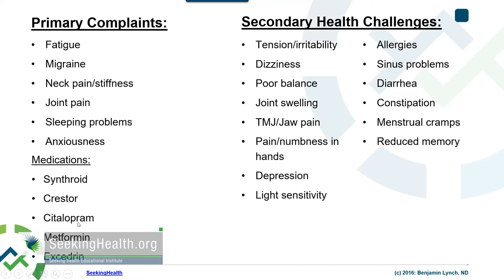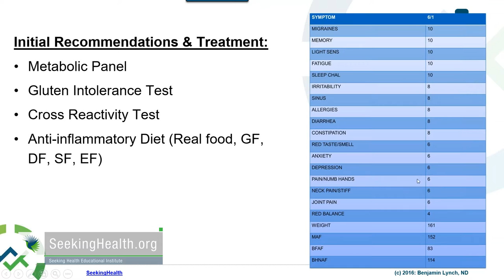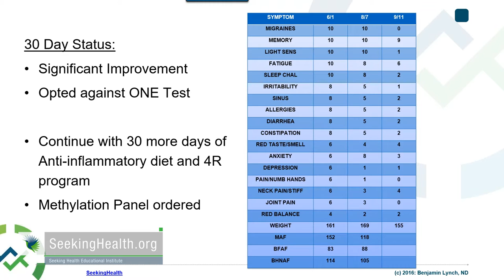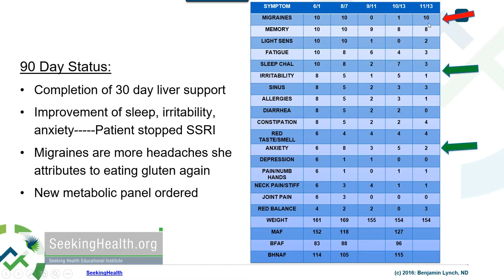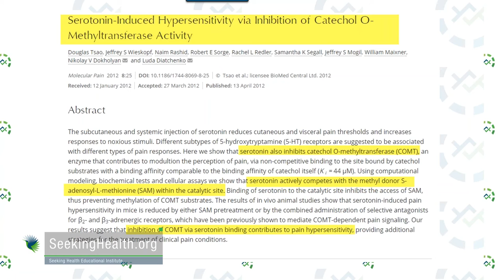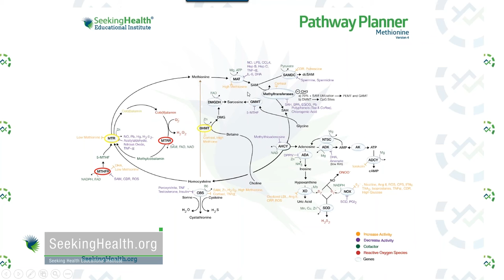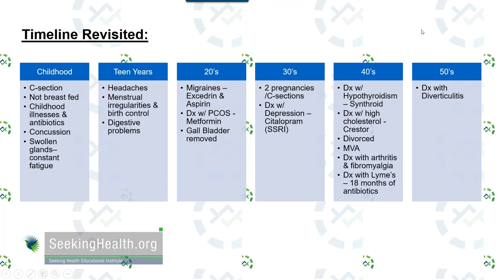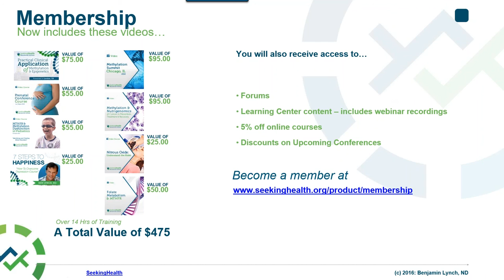Drug Induced Anxiety